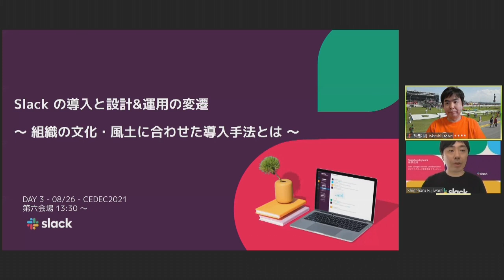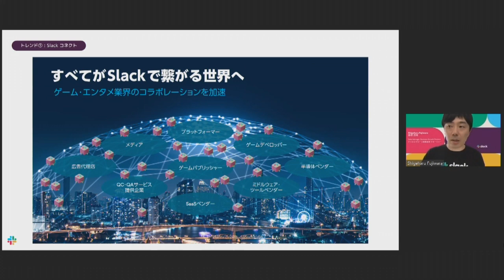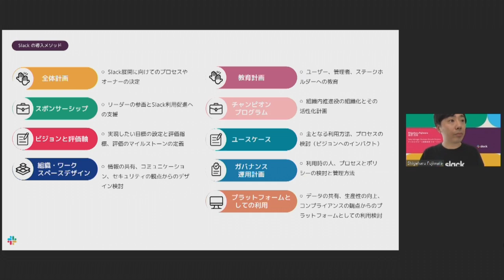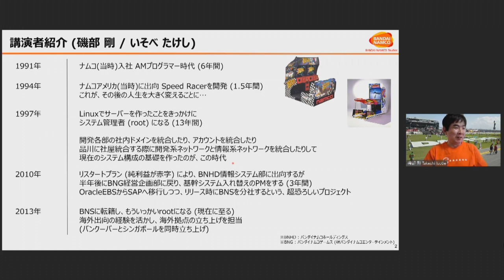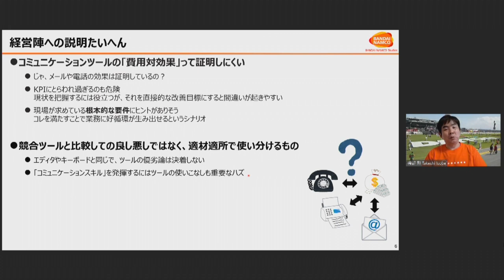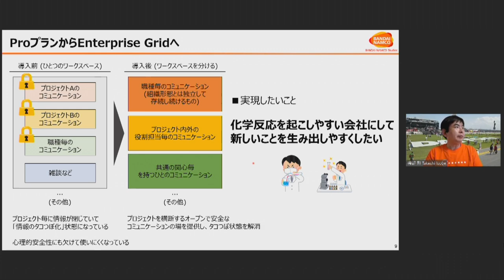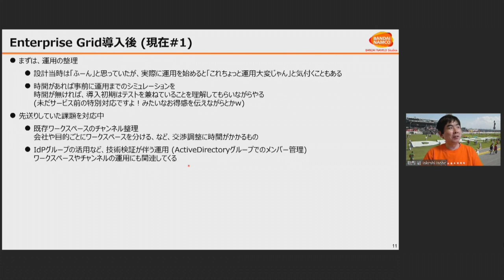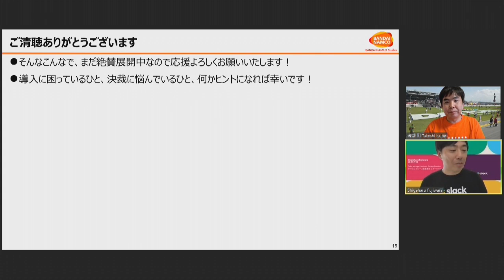【CEDEC2021】Slack の導入と設計&運用の変遷 〜 組織の文化・風土に合わせた導入手法とは 〜